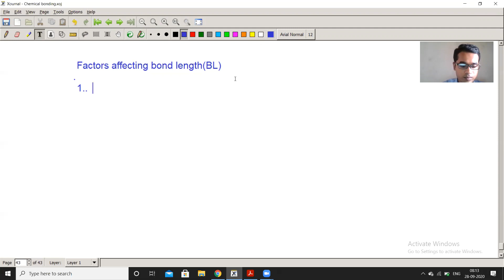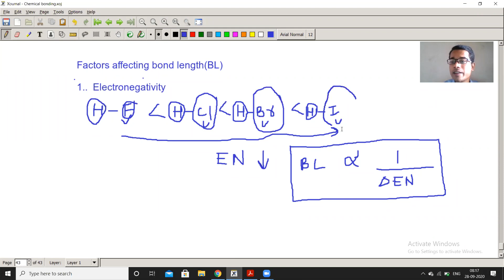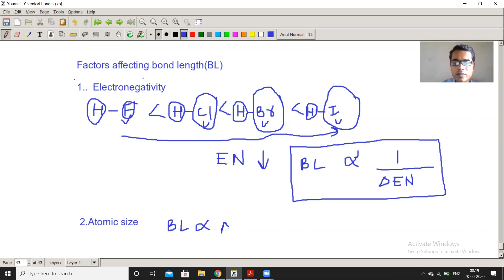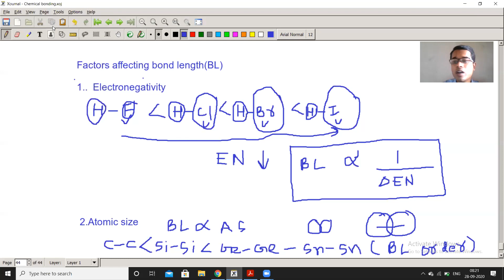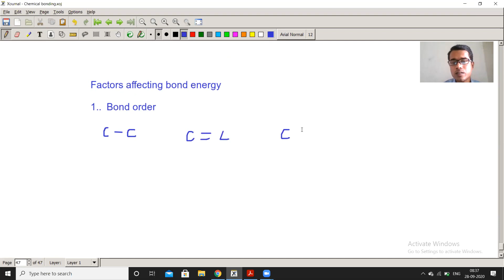Chemical bonding: Lecture 12b || Factors affecting bond length and bond energy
This lectures explains the factors affecting bond length and bond energy.